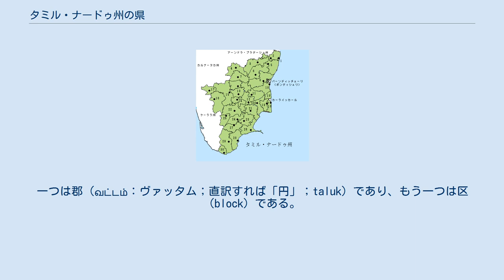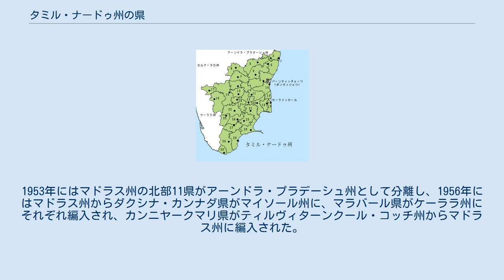タミル・ナードゥ州の県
インド南部のタミル・ナードゥ州には30の県が設置されている。
元のタミル語ではமாவட்டம்（マーヴァッタム）と言い、直訳すれば「大円」である。
日本語である地点を中心とした広い地域を「一円」と呼ぶ時の「円」と、同じ発想である。
英語では district と訳される。
 県は、二通りの地域区分を有している。
一つは郡（வட்டம்：ヴァッタム；直訳すれば「円」；taluk）であり、もう一つは区（block）である。
 また、それらとは別個に、都市は市（municipality）として区別される。
その中でも大都市は政令指定都市（மாநகரம்：マーナガラム；「大都市」）とされ、自治体組織（மாநகராட்சி：マーナガラークシ；「大都市政庁」；municipal corporation）を有している。
現在の政令指定都市は、チェンナイ・コーヤンブットゥール・マドゥライ・ティルネルヴェーリ・ティルッチラーッパッリ・セーラムの6市である。
 タミル・ナードゥは、以下のように、30の県に区分されている。
 【五十音順】 【英訳のアルファベット順】 1947年のインドの独立と同時に、英国統治下のマドラス管区とサンドゥール藩王国・バンガナパッリ藩王国・プドゥッコーッタイ藩王国はマドラス州となった。
1953年にはマドラス州の北部11県がアーンドラ・プラデーシュ州として分離し、1956年にはマドラス州からダクシナ・カンナダ県がマイソール州に、マラバール県がケーララ州にそれぞれ編入され、カンニヤークマリ県がティルヴィターンクール・コッチ州からマドラス州に編入された。
これ以降、マドラス州とその後身であるタミル・ナードゥ州の州境は変化していない。
 1968年、マドラス州は州名をタミル・ナードゥ州とする。
タミル・ナードゥ州発足時は、14県である。
 各県は、徴税官（英語で collector と訳される）を筆頭とした行政機関（英語では collectorate あるいは administration と訳される）を有する。